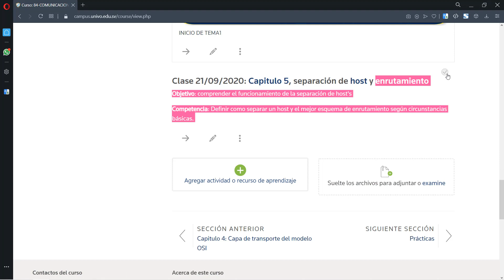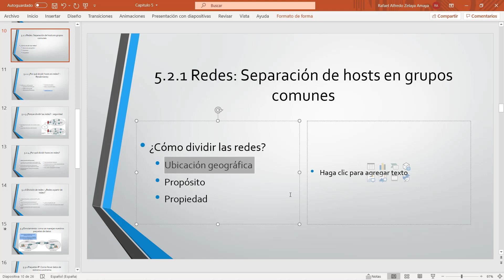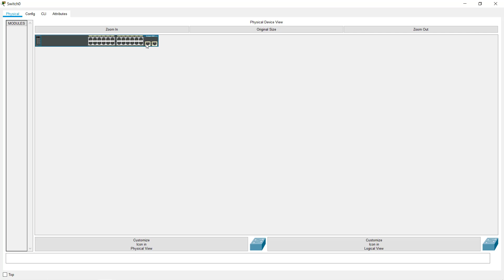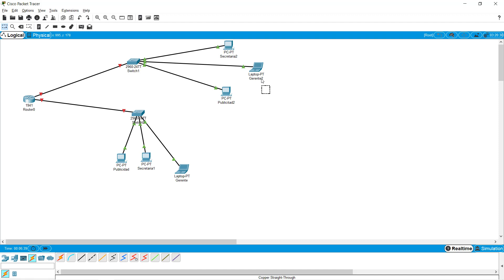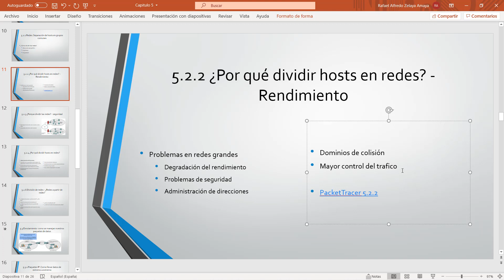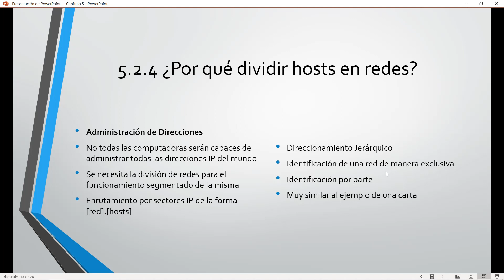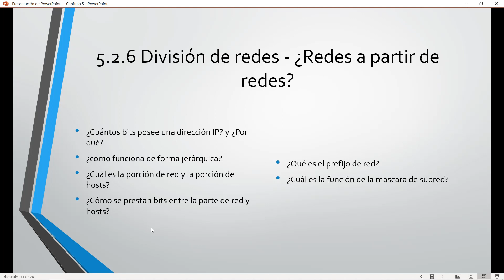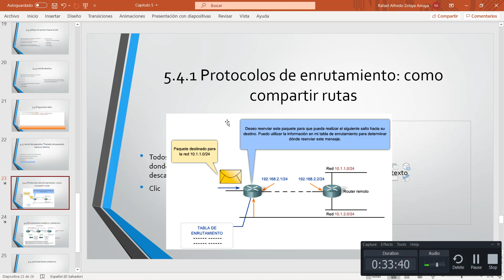Cap 5 2 Separación de hosts